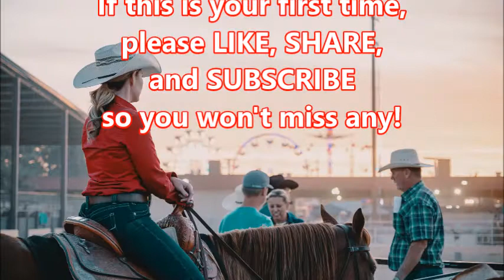Li W TV 258 WESTERN COWBOY MUSIC 8 Beautiful Songs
-Zachariah Hickman
Future King of Heaven
    -Zachariah Hickman
Cattle
    -Delicate Steve
Backwoods BBQ
    -Chris Haugen
Billy Goat Stomp
    -Joel Cummins
Black Terrier Blues
    -Mini Vandals
Casablanca Caravan
    -Chris Haugen
County Line
    -Delicate Steve
so you won't miss any episodes!